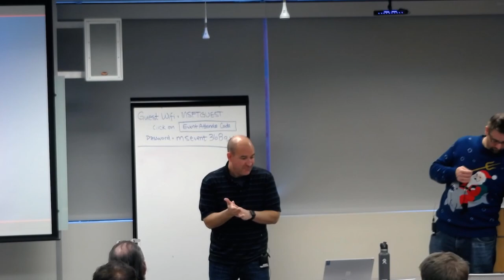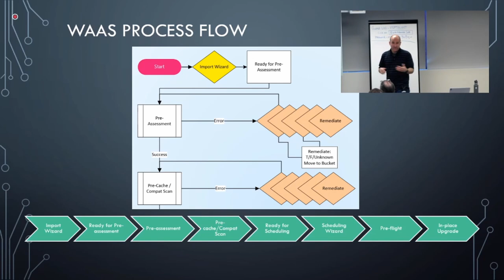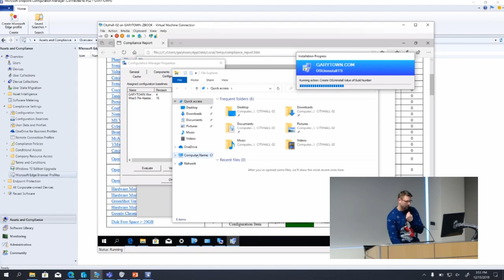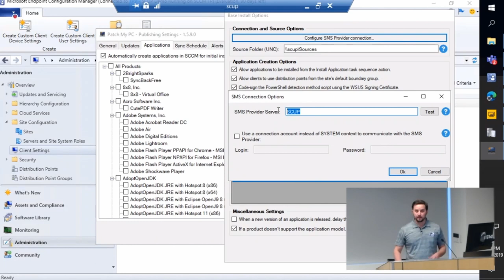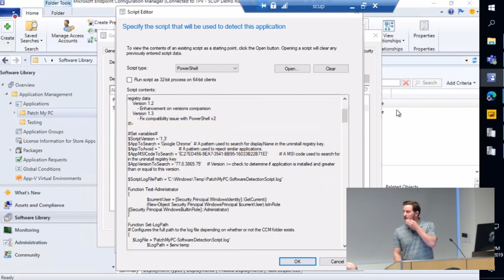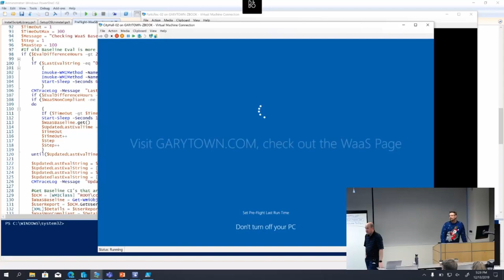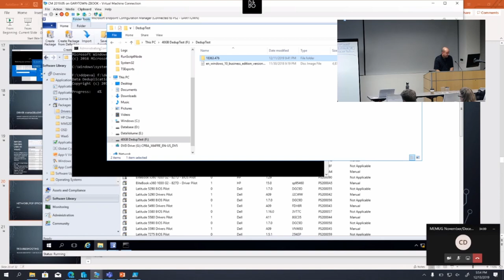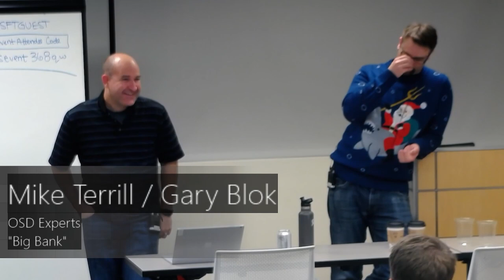MEMUG December 2019 - WaaS in ConfigMgr with Mike Terrill and Gary Blok and Patch My PC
Listen to two IT guys (Gary Blok – @gwblok
 and Mike Terrill – @miketerrill
) and how they manage to keep up with Windows 10 in a challenging environment of 400K systems. Learn how to overcome challenges with upgrades in the real world and find out how to implement things that will make you successful in your environment when making Windows 10 jumps.

Mike Terrill, Microsoft MVP, OS Engineer, BIOS to UEFI Guy

Mike’s career has been focused around systems management and operating system deployment for over 22 years (ever since SMS v1.2). He is a Microsoft Enterprise Mobility MVP and runs the Arizona Systems Management User Group. He specializes in the design, architecture and installation of Configuration Manager and Windows operating system deployments. In his career, Mike architected and deployed System Center Configuration Manager in several Fortune 100 companies and is currently architecting WaaS in the Enterprise for a “Big Bank”.

I work for “Large Bank”, from my basement, focusing on Windows 10 Upgrades and Deployments. I enjoy documenting my work on garytown.com

Let us handle the tedious work of packaging, testing, deploying, and troubleshooting application updates in your SCCM environment. Easily extend Microsoft SCCM to deploy and update over 335+ third-party applications across 190+ of the most common enterprise products.

Save time, money, and stay secure by automating the publishing of third-party updates to your environment. Setup only takes minutes.